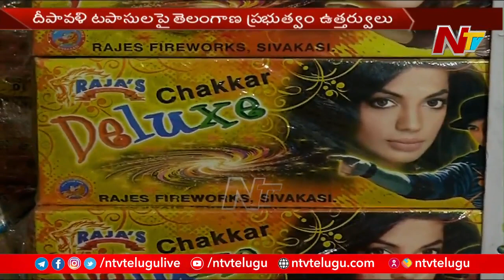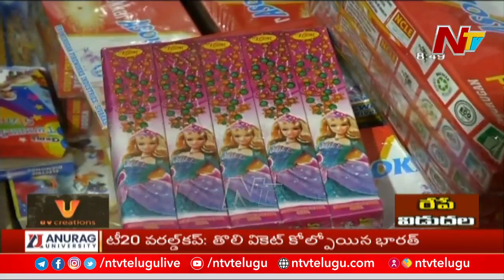దీపావళి టపాసులపై తెలంగాణ ప్రభుత్వం ఉత్తర్వులు | NTV